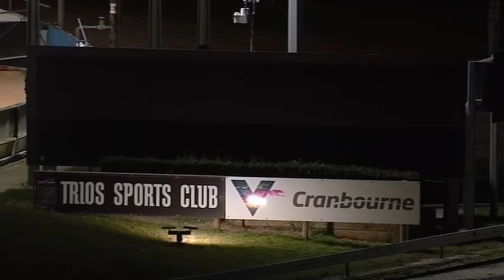CRN WED 21 APR 21 R11